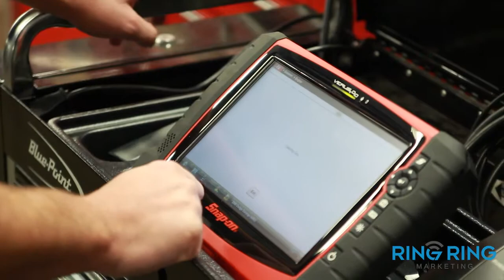Ring Ring Marketing Testimonial - Living The Dream Auto Care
Ring Ring Marketing is a pay-for-results Internet marketing company. We don't make money unless you make money.  Every client receives a 60-day money-back guarantee.